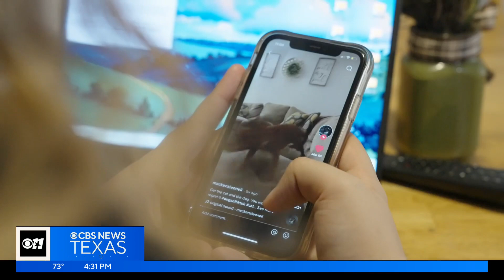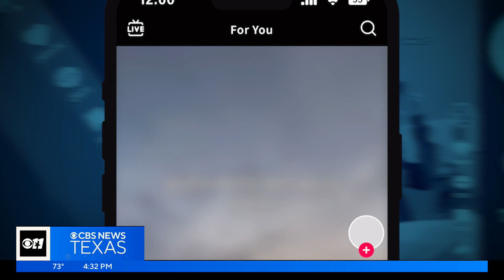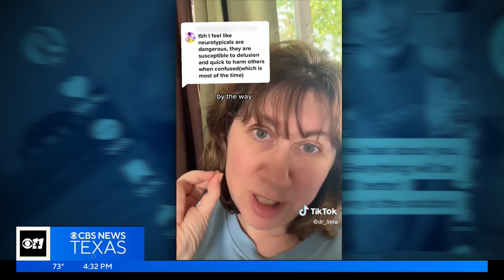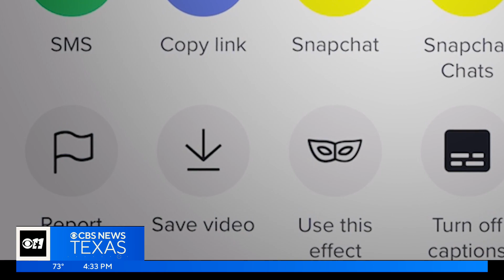Teens turning to TikTok for mental health advice are self-diagnosing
CBS News found that as the mental health crisis among American teens deepens, they seek out alternative forms of support and information.